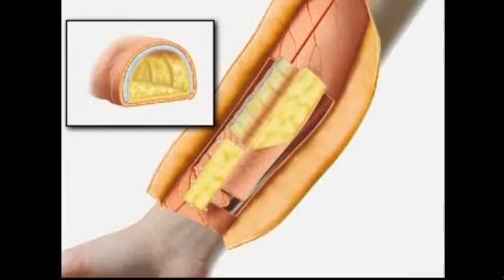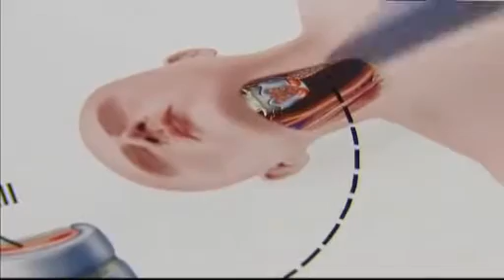New trachea grown in arm Video Reuters